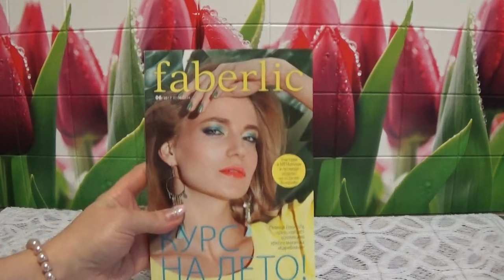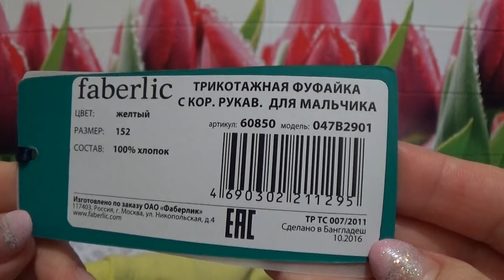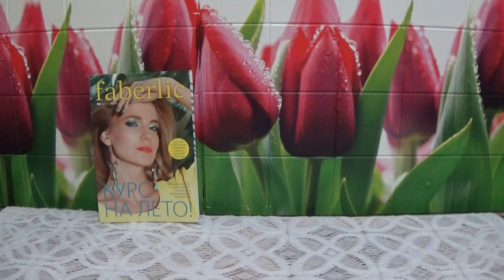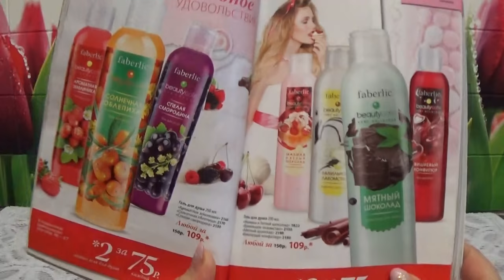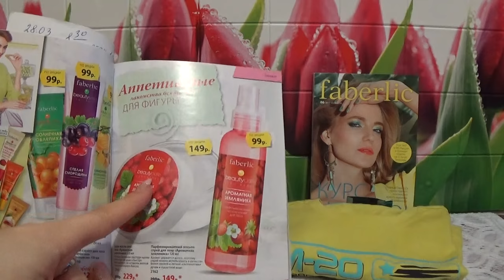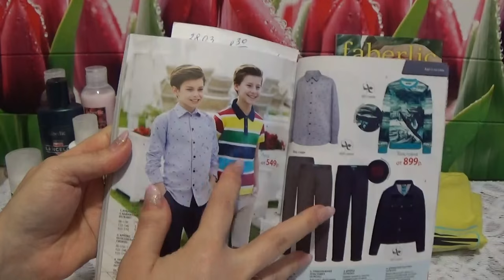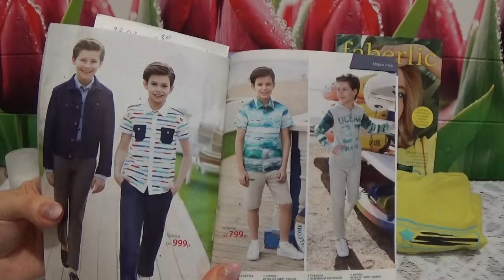ЗАКАЗ ФАБЕРЛИК ПО 5 КАТАЛОГУ 2017 г.